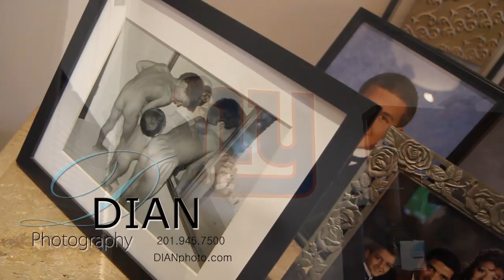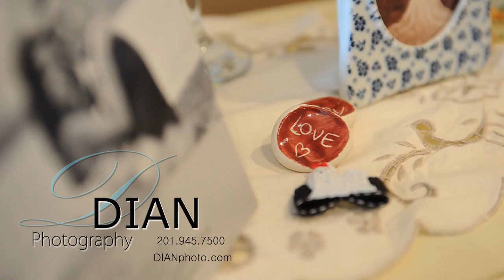Official Chirico Wedding Trailer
Our style is edgy, high energy, photojournalistic, candid and fresh... without being intrusive.

Our experience allows us to cater to the unconventional, unrehearsed, real emotions of the wedding day... with a sense of tradition.

Established! Three generations strong. Our family business has taken pride in its quality, service and passion for creatively meeting all its customers' expectations. Since 1939

We will record your planned and spontaneous moments with the highest level of quality throughout your wedding day.
You owe it to yourself to experience personalized attention unlike any other studio.

*Cinematic Videography, Intimate Sessions, Trash The Dress, Photo Guest-book, Location Love Sessions, DVD Proofs, On-line Galleries, Photo Montage, Reception Displays and much more!

True quality through limited bookings, careful planning and individual attention to each client is what sets us apart.

Yours truly

DIAN Photography
DIAN Studios Inc.
DIANphoto.com